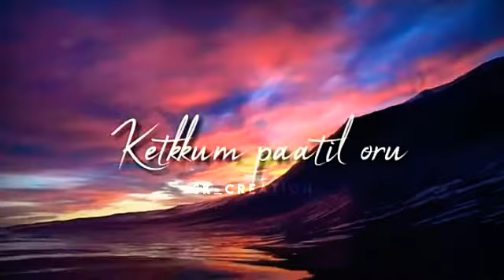Poongatrile Un Swasathai 💞 Katrin Alaivarisai 💔AR Rahman☹️ Soulful Status💓: Sk Creation❣️